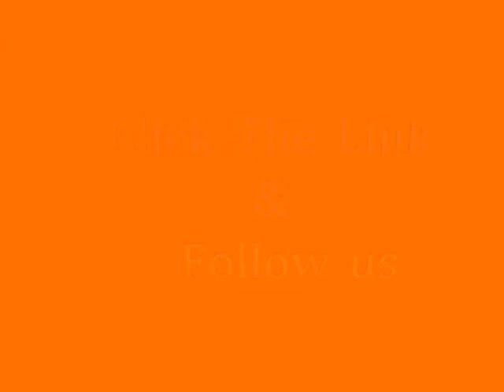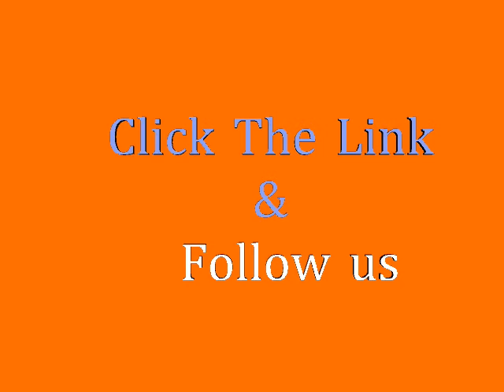Best Ways To Lose Belly Fat Male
If you are overweight, reducing your overall body size is probably a good idea. But belly fat deserves special attention. Research has shown that holding abdominal fat can be particularly problematic for your health.

Numerous research studies have shown an association between an increased waist circumference and an elevated risk for heart disease and other conditions, including metabolic syndrome and type 2 diabetes.

So how big is too big? If you measure your belly just above your hip bones and your measurement is over 40 inches (35 inches for ladies) then you are at an increased risk for certain conditions, according to the National Institutes of Health.

workouts for belly fat
does running burn belly fat
does cardio burn belly fat
do crunches burn belly fat